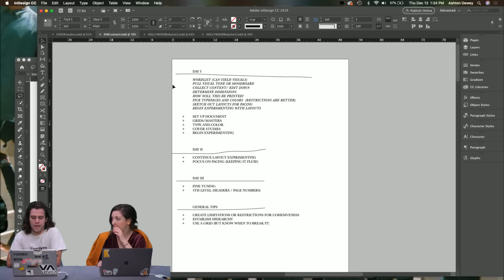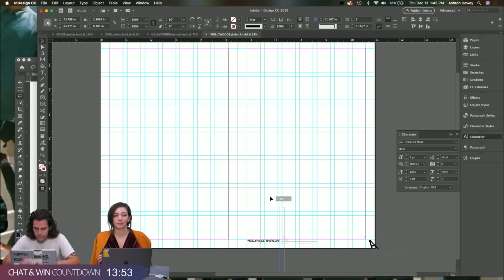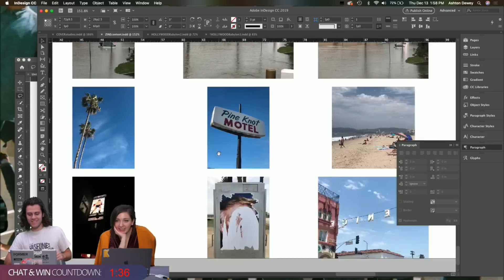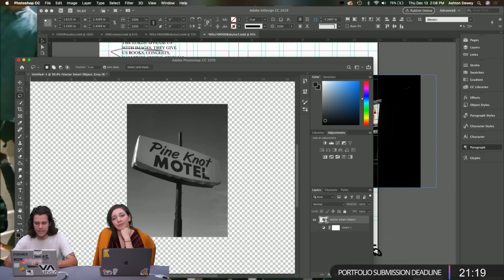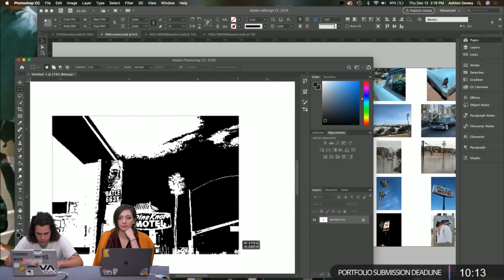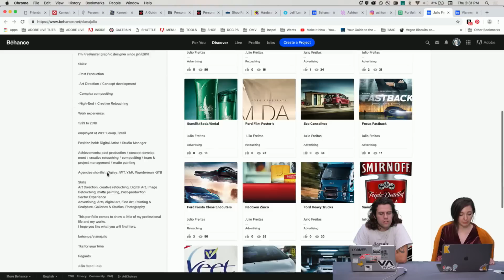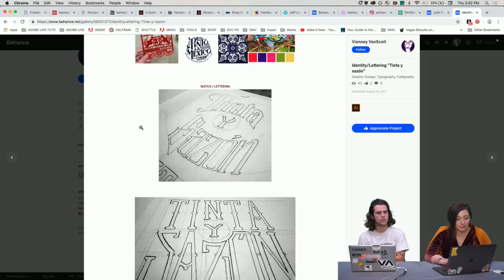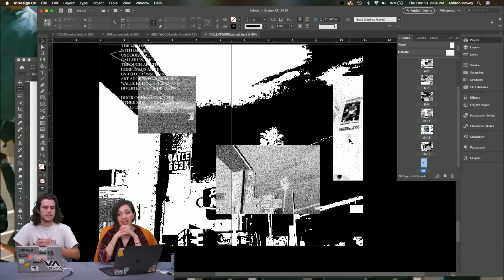Editorial Design with Ashton Dewey - 3 of 3 | Adobe Creative Cloud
Join Graphic Designer Ashton Dewey on Adobe Live as he creates a grunge-inspired zine in InDesign and Photoshop CC. Today, Ashton tightens page layouts and finishes the zine!

Ashton is a Graphic Designer passionate about Editorial Design, Motion Graphics and Branding.

Intro: 3:30
Work begins: 8:30
Adding page numbers: 9:00
Bitmap settings: 38:00